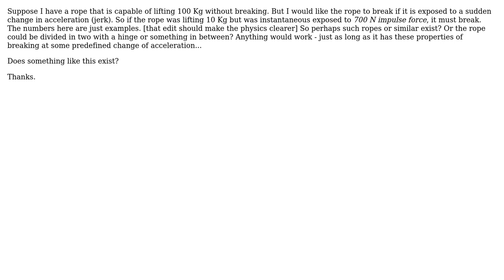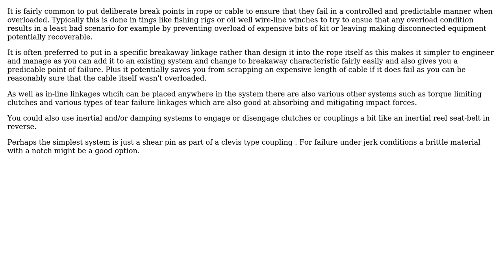Engineering: Hinge or similar that breaks at a certain change in acceleration?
With thanks & praise to God, and with thanks to the many people who have made this project possible! | Content (except music & images) licensed under CC BY-SA | Music | Images & others | With thanks to user Werner user Chris Johns user Carl Witthoft and the Stack Exchange Network Trademarks are property of their respective owners. You are responsible for your own actions.